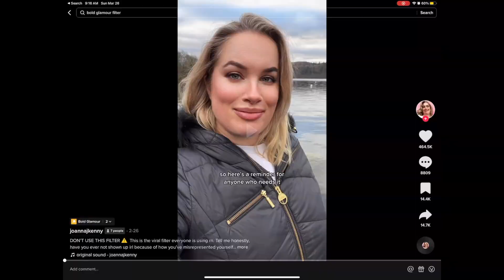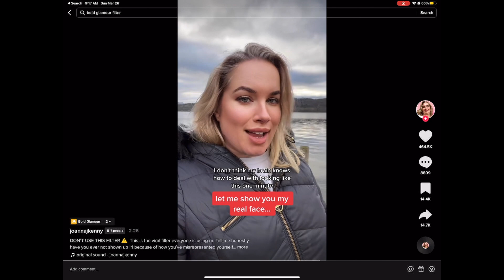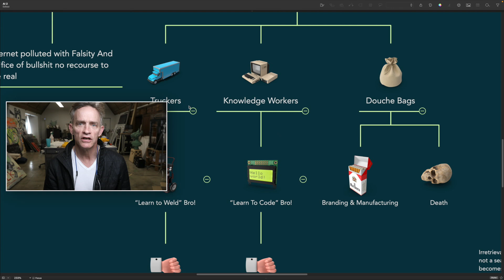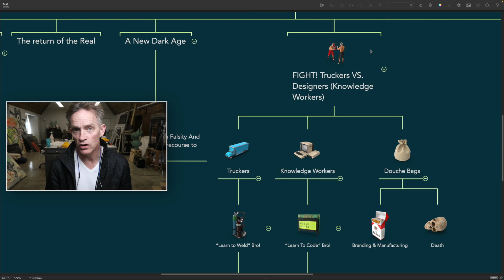Artificial Intelligence Worst Case Scenario. Truckers VS Knowledge Workers | Episode 131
Welcome to the most epic battle of the year: Clan Wars! In this thrilling event, we'll be witnessing the worst-case scenario of artificial intelligence pitting Truckers against Designers. Get ready for an adrenaline-packed ride that will keep you on the edge of your seat.
In this video, we'll be exploring the potential impact of artificial intelligence on two of the most prominent industries in the world: Trucking and Design. You'll witness how AI could change the face of these industries and even lead to a battle between them. We'll be exploring both sides of the story and presenting the worst-case scenario.
Artificial intelligence has come a long way in recent years, and it's starting to make its presence known in a variety of industries. Trucking and Design are no exception. In Trucking, AI has the potential to revolutionize the way goods are transported, making it faster, cheaper, and safer. However, this could also lead to massive job losses, leaving thousands of truckers out of work.
On the other hand, AI in Design could lead to a new era of creativity, enabling designers to create incredible designs that were previously impossible. However, it could also lead to a reduction in the need for human designers, potentially leaving them without jobs.
So, what happens when these two industries collide? That's where Clan Wars comes in. In this battle, we'll witness how AI could be used to pit Truckers against Designers, with each side fighting for their survival. It's a worst-case scenario that could become a reality if we're not careful.
But it's not all doom and gloom. In this video, we'll also be exploring potential solutions to the problems posed by AI in these industries. We'll be looking at how we can use AI to create new jobs and help people reskill to work in new areas. We'll also be exploring how we can use AI to create more environmentally-friendly transportation and designs.
So, sit back, relax, and get ready for the ride of your life. Clan Wars is about to begin, and you won't want to miss it.
In this video, you'll learn:
How AI could revolutionize the Trucking industry and what that means for truckers
How AI could revolutionize the Design industry and what that means for designers
The worst-case scenario of AI pitting Truckers against Designers in a battle for survival
Potential solutions to the problems posed by AI in these industries
How AI can be used to create new jobs and help people reskill
How AI can be used to create more environmentally-friendly transportation and designs
The impact of artificial intelligence on the Trucking industry:
AI has the potential to revolutionize the Trucking industry, making it faster, cheaper, and safer. Self-driving trucks are already in development, and they could change the face of the industry forever. These trucks would be able to operate around the clock, making it possible to transport goods more quickly and efficiently. They would also be safer, as they wouldn't require a human driver who could potentially make mistakes.
However, the downside of this technology is that it could lead to massive job losses in the Trucking industry. Truckers who have spent their entire careers driving trucks could find themselves out of work if self-driving trucks become the norm. This could have a devastating impact on families and communities that rely on the Trucking industry for their livelihoods.
The impact of artificial intelligence on the Design industry:
AI is also starting to make its presence known in the Design industry. With AI-powered design tools, designers can create incredible designs that were previously impossible. For example, AI can be used to create designs that take into account environmental factors such as wind and sun exposure. This could lead to more sustainable designs that are better for the planetThe Design industry is another industry that is likely to be impacted by artificial intelligence. AI-powered design tools can create incredible designs that were previously impossible. For example, AI can be used to create designs that take into account environmental factors such as wind and sun exposure. This could lead to more sustainable designs that are better for the planet.
However, the use of AI in design could also lead to a reduction in the need for human designers. AI can analyze data and make design decisions in a fraction of the time it would take a human designer. This could lead to job losses in the industry.

This video description was written by ChatGPT